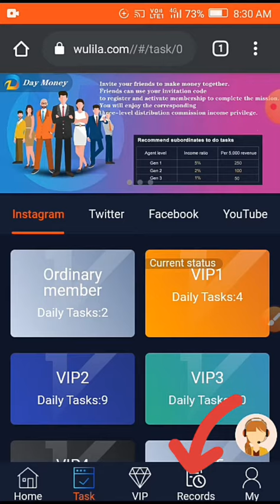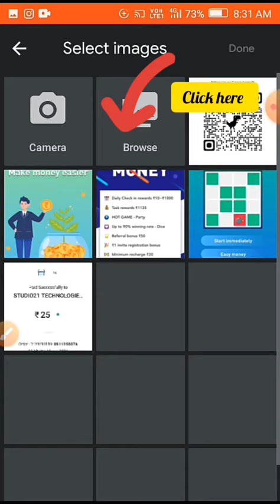Day Money New Earning App Daily 100.Rs Earning Online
Day Money is simple money earning app with low investment money monthly 30000.rs

Tags
online money app,